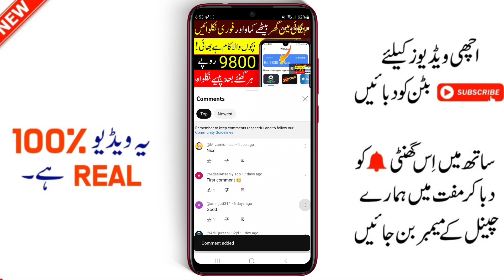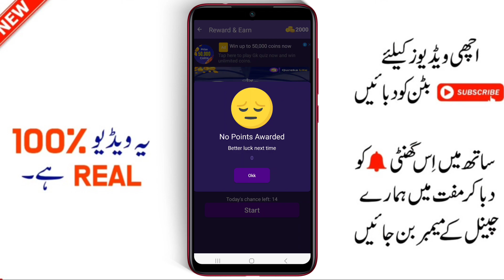New Real Earning App Today Withdraw Easypaisa Jazzcash 2023 |Best Earning App |Online Earning In Pak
🤑New Real Earning App Today Withdraw Easypaisa Jazzcash |Online Earning App | Best Earning App Today

(Mrzeekas2)

Topics🔥
• Earn Dash App withdraw Easypaisa Jazzcash
• Real Earning app 2023
• how to earn free cripto
• Earning app withdraw Easypaisa Jazz
• Earning application
• Online work
• New Jazzcash Easypaisa Earning app
• Watch adds earn money online
• Make Money Online from home
• givvy Shot Reels Apps